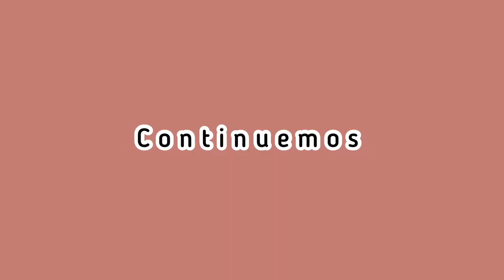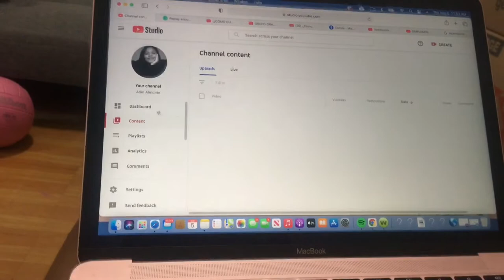Me dieron el permiso de conducir? 🚘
Brecheros 👀
En este vlog estuve tratando de conseguir mi permiso de conducir. Será que me la dieron?Véanse el vlog😎

Track: HOLY
Creator: Justin Bieber, Change the rapper Ft. GAMBOMUSIC